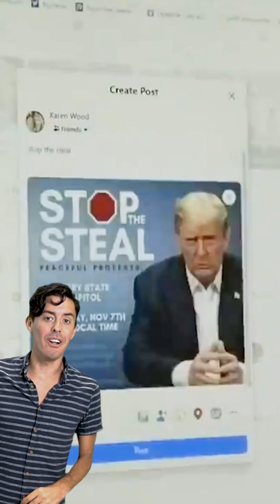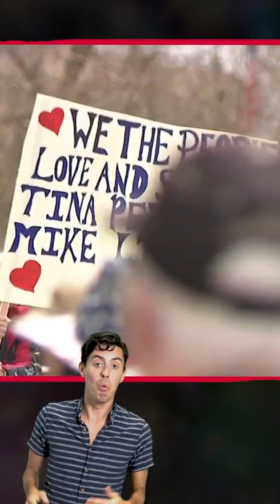Beware the Crazies Trying To Take Over Elections | Not My Party with Tim Miller